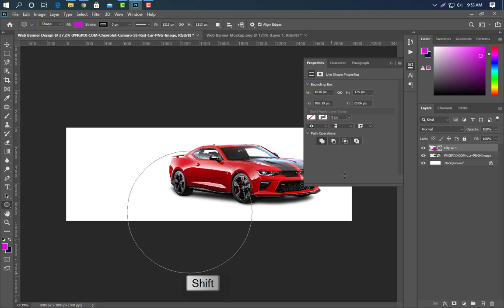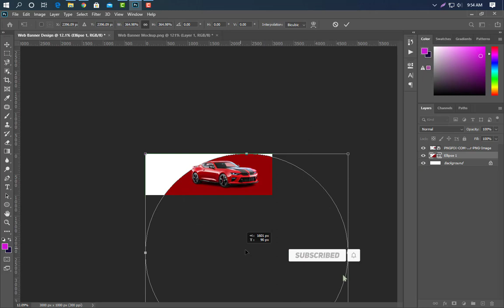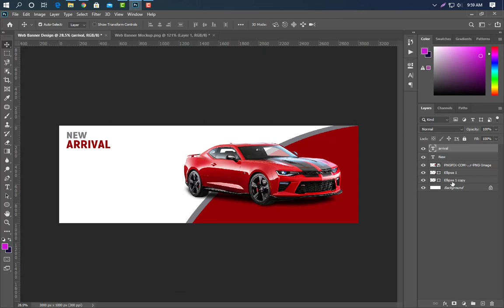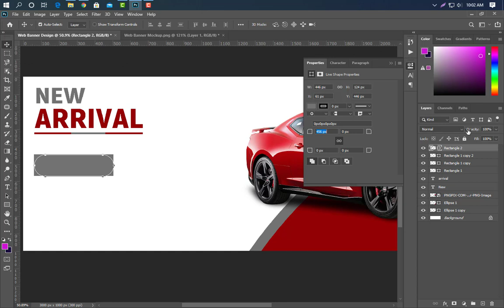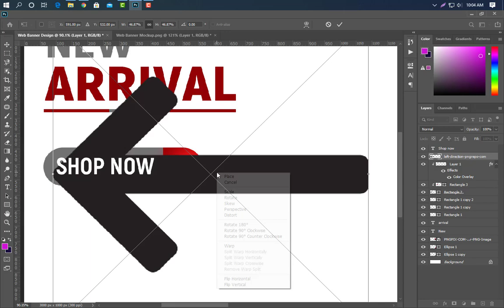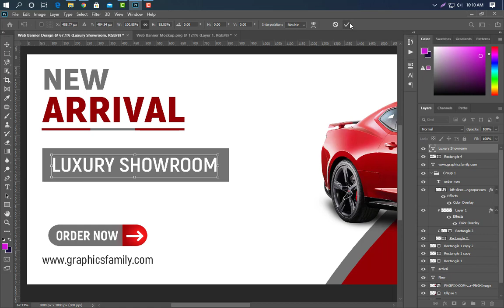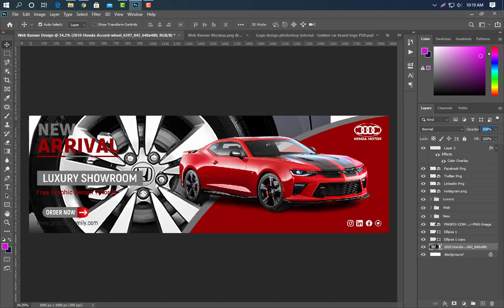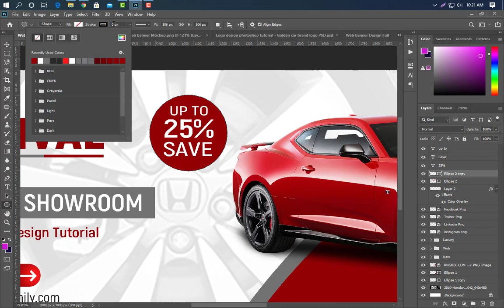Photoshop Tutorial - Web Banner Advertisement Design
Hello Everyone, Welcome to my Shobuj graphics channel. Web Banner Design By Using PhotoShop best of Design Tutorial-2021. Web Banner size 3556x2000 pix, Resolution 300, Color Mode RGB.